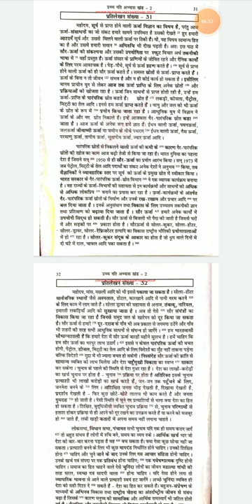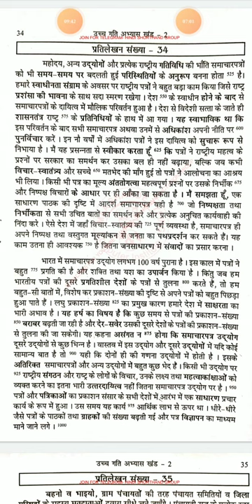Ramdhari Gupta Part-2 || Hindi Dictation || @100 wpm. #31-32 || ssc, upsssc, rsmssb, highcourt.